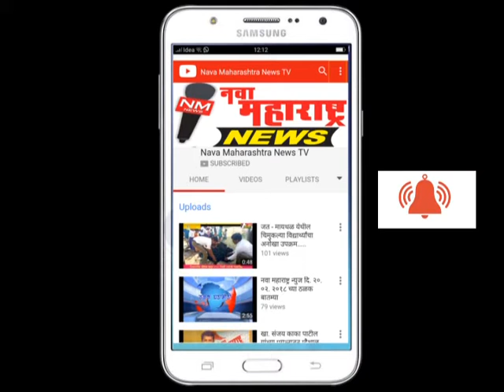निपाणी : उमेदवाराच नसल्याने बारवाड ग्रामपंचायत अध्यक्ष निवड बारगळली :नवा महाराष्ट्र न्यूज